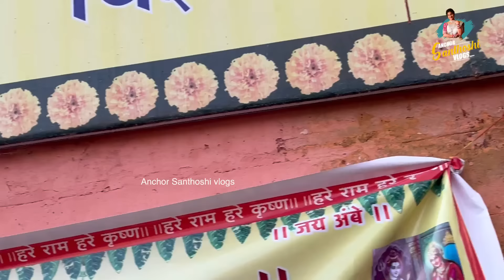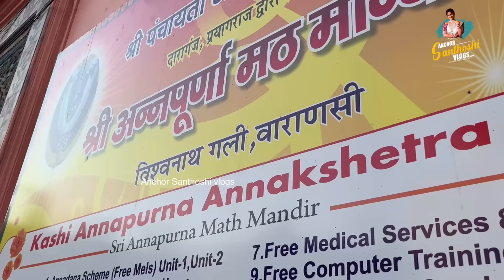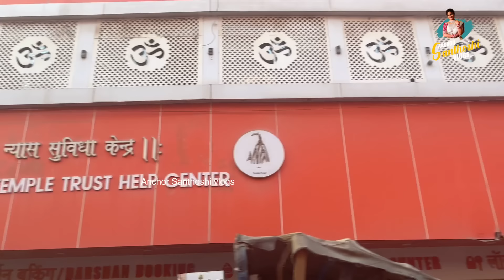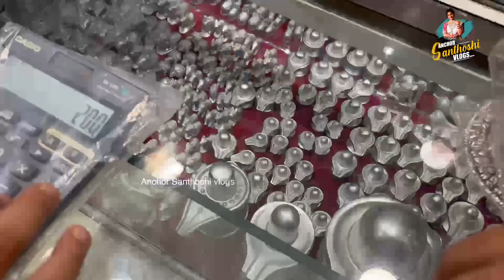Kasi Viswanath Corridor | స్పర్శ దర్శనం టికెట్స్, సమయాలు | Kasi Sparsha Darshanam Tickets & Timings